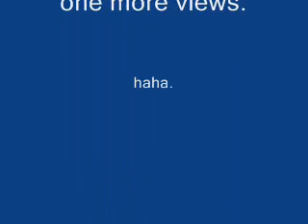More than 1.000 views video!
this is a video that got more than 1000 views. it's a really lame vidoe and it's just stiuped. Well enjoy!